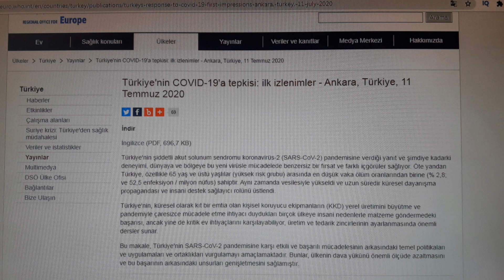Fahrettin Koca'dan ÖRNEK ÜLKE Haberi! Dünya Sağlık Örgütü SON DAKİKA Açıklaması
Bugün Sağlık bakanımız Dr. Fahrettin Koca'dan son dakika haberi koronavirüs açıklaması son covid 19 vaka sayılarını açıkladı!